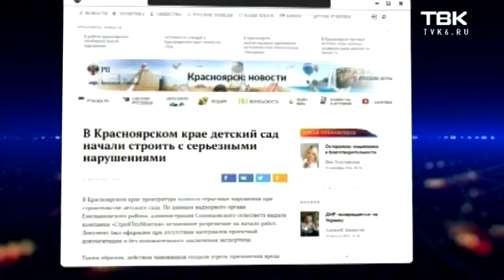У матросов нет запросов